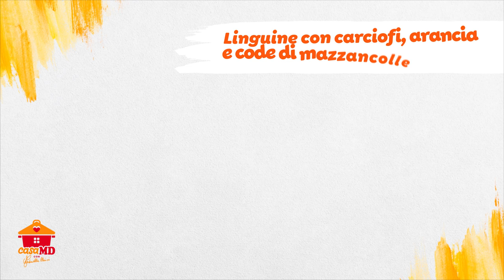Linguine di Gragnano con carciofi, arance e code di mazzancolle - La ricetta di Casa MD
La prima videoricetta di stagione di Antonella Clerici per Casa MD è online! Scopri come preparare le linguine di Gragnano ai carciofi, arance e code di mazzancolle, insieme a chef Mauro Improta.

Per la prima videoricetta di stagione Antonella e Mauro hanno voluto preparare un primo piatto a base di linguine di Gragnano IGP Lettere dall’Italia. Sapevate che Re Ferdinando di Borbone nel 1845 definì Gragnano la “Città dei Maccheroni”?

L’abbinamento perfetto per le linguine di Gragnano è quello con le arance e i carciofi, freschissimi e ricchi di proprietà nutritive. Infine le code di mazzancolle, il tocco finale per il nostro piatto.

Leggi la ricetta completa delle linguine di Gragnano con carciofi, arance e code di mazzancolle sul blog di Casa MD